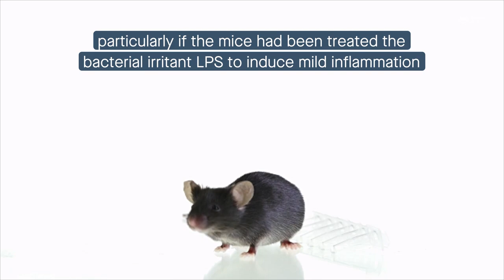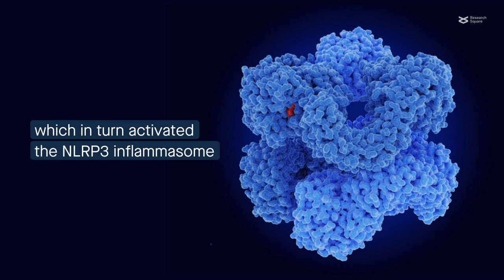Tricyclic antidepressants can damage the liver via activation of an inflammatory protein complex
Mu et al. “Tricyclic antidepressants induce liver inflammation by targeting NLRP3 inflammasome activation.” Cell Communication and Signaling (2023)